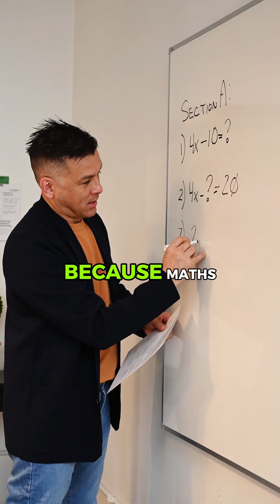Maths isn’t just about passing a test — it’s about unlocking potential.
When taught the right way, maths becomes the gateway to confidence, clarity, and capability.

At My5, we don’t just teach numbers.
We teach kids how to think, solve, and believe in themselves.